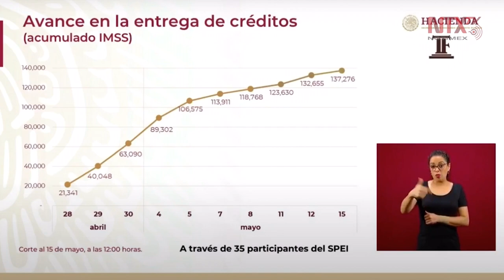Se han realizado 137 mil 276 transferencias bancarias a beneficiarios: Omar Mejía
Omar Mejía, subtesorero de la Federación, informó que se tienen 137,276 transferencias realizadas a las cuentas de los beneficiarios, a través de cinco participantes bancarios.